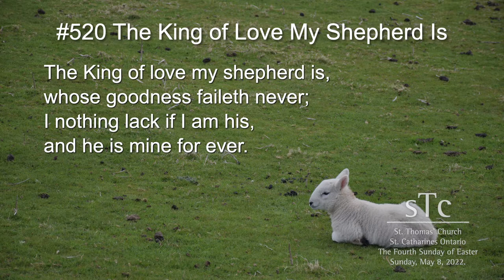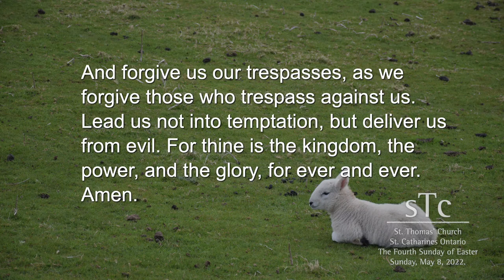Sunday May 8 2022 Short Version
Sunday May 8, from St. Thomas' Church St. Catharines ON.  This is the shorter (28;30 minute version)